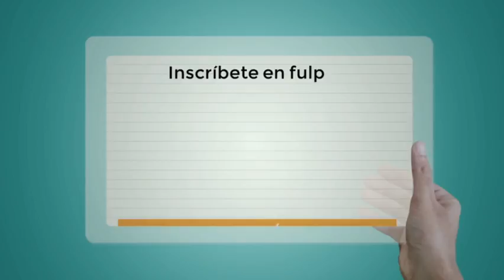Lánzate al Empleo en Lanzarote. Primeras jornadas gratuitas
Nos trasladamos a Lanzarote para realizar las primeras Jornadas de Empleo en la isla. Estas jornadas están orientadas a que las empresas encuentren tu CV.

Contaremos con la participación de Gazz.

9:00 Presentación

9:30 Gazz

9:45 Emplea tu pasión : Si pudieras elegir una cosa, ¿qué harías el resto de tu vida? “Cuando te conozcas, encontrarás tu talento. Sabrás cuál es tu pasión, querrás hacer lo que amas y encontrarás la felicidad”.

10:30 Gazz

10:45 Personal Branding (Marca Personal):Estrategias de marketing que  fomenten tus características personales en procesos de selección. Ser consciente de cómo dar a conocer tu potencial profesional: “qué tienes tú que no tenga nadie”.

11:15 Descanso

11:45 Gazz

12:00 Empleo 2.0: hacerte visible en la red.  En la actualidad internet es una de las  principales herramientas del proceso de selección utilizado por las empresas. El 90 % de los profesionales de RRHH utilizan portales de empleo, de ahí la importancia de que conozcas los entresijos del ecosistema 2.0.

12:45Gazz

13:00 Cómo emprender desde una idea (acompañado de emprendedores de éxito en Lanzarote relacionados con la FULP). Introducir el concepto teórico enlazando con las distintas experiencias prácticas de los emprendedores.  Auto-conocimiento, es una necesidad que has detectado, solucionar un problema , saber diferenciarte, aprender del fracaso, parte emocional (miedos antes de lanzarte).

14:00 Gazz

14:15 Cierre.